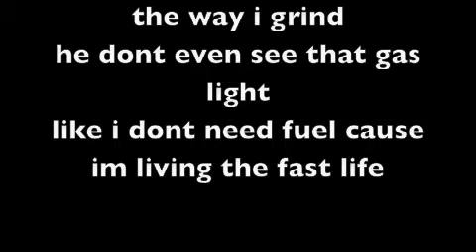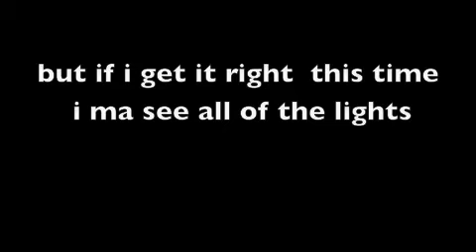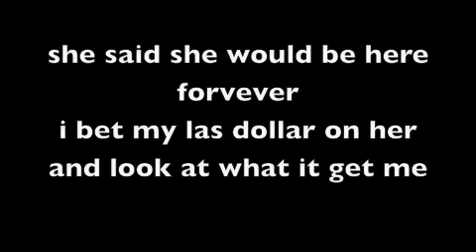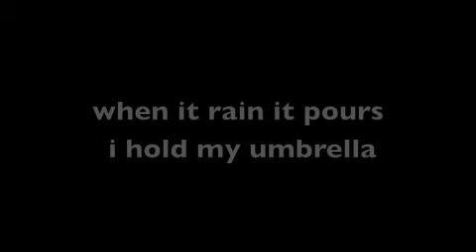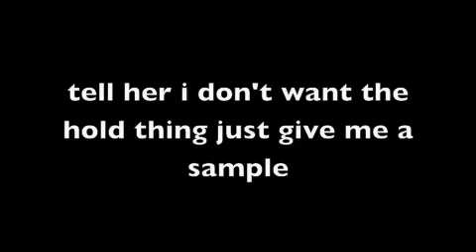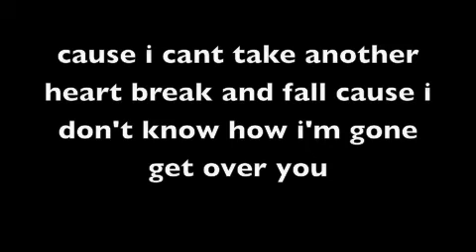Heard Em Say Presented By RawleighJ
hip hop
mixtape
single rawleighj heard em say